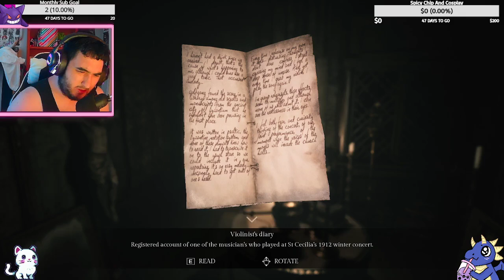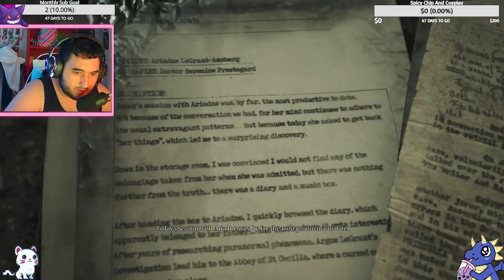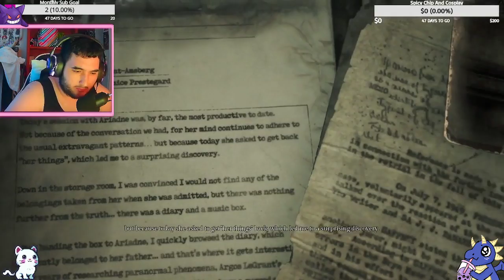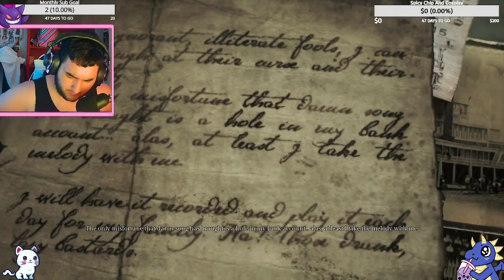Finishing Song Of Horror Episode 4